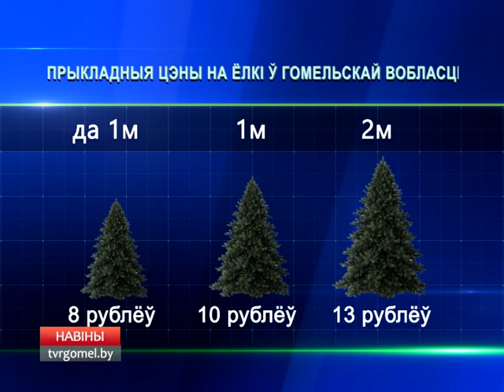Пора за елкой! В городах области заработали елочные базары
В Гомельской области заработали елочные базары. Новогодние деревья продают на 120 стационарных площадках в областном центре, а также в других городах и небольших населенных пунктах. Цены начинаются от 8 рублей за дерево в зависимости от высоты.